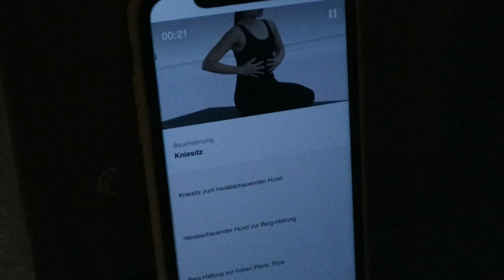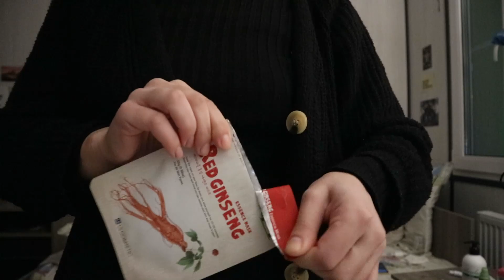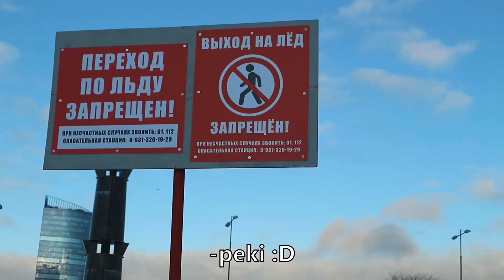St Petersburg Ocak Vlogu (erasmus) | Donmuş Denizde Yürüdük! - Self care günleri -Buz dalışı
Yeniden selamlaaar!
St. Petersburg'daki son vlogumu paylaşmanın tatlı-acı heyecanıyla yeniden buradayım :')
Ocak ayında ortalıklarda yokken sessiz sakin self-care modunda geçirdiğim günlerimin yanında, izlerken bile soğuktan kemiklerinizi sızlatacak deneyimleri kameramdan yansıtmaya çalıştım :))
Erasmus arkadaşlarım donmuş Neva nehrine buz dalışı (ice-dipping) yaptılar ve ben hayatımda ilk defa donmuş denizle tanıştım!
Keyifli seyirler :**